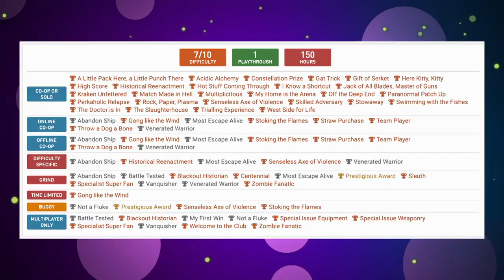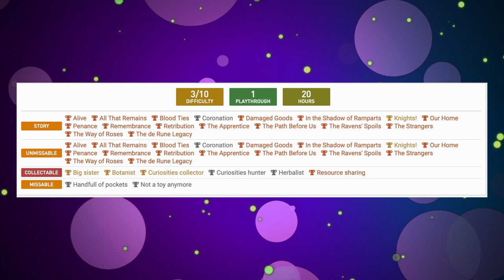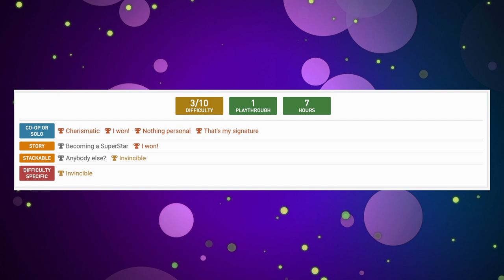Call of Duty FREE | PlayStation Plus games July 2021 (PS4 and PS5 PS Plus July 2021) Trophies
The PlayStation Plus games for July have been revealed and its an interesting lineup... we get a free Call of Duty game! let's check out the games, the trophies and give PS Plus for July 2021 a score!

Green Screen
Key Lighting
Background Lights
On Camera Microphone
Camera Monitor